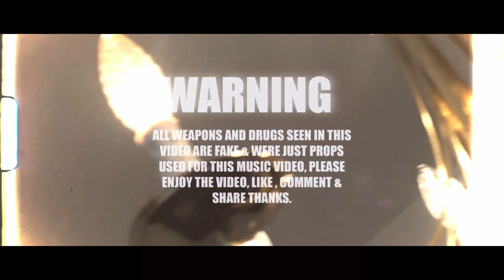MOPSTICK x TY FN “BLITZ” | A T-Savage Film